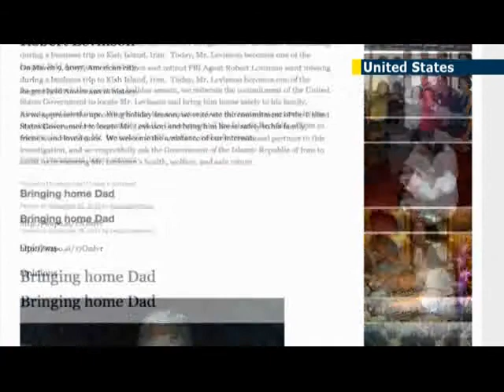Un Américain disparu en Iran serait un espion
Une enquête menée par l'Associated Press a révélé que le Juif américain Robert Levinson, qui a disparu il y a près de sept ans en Iran, a travaillé pour la CIA dans le cadre d'une mission de collecte d'informations non approuvée. En mars 2007, Levinson, un agent du FBI à la retraite, s'est envolé pour l'île de Kish, une station iranienne. Quelques jours plus tard, après une réunion organisée avec un tueur déclaré, il a disparu.